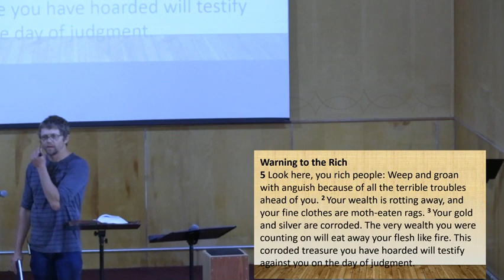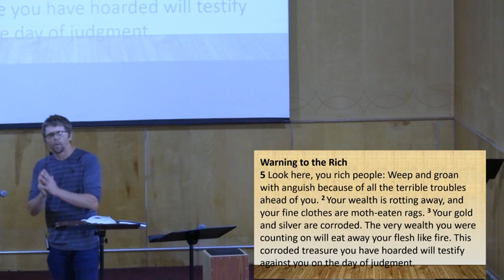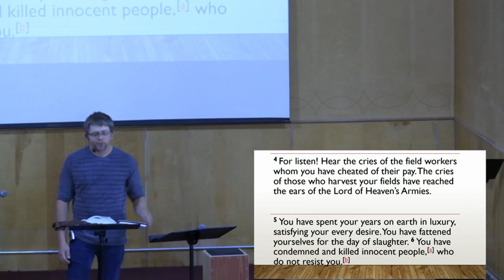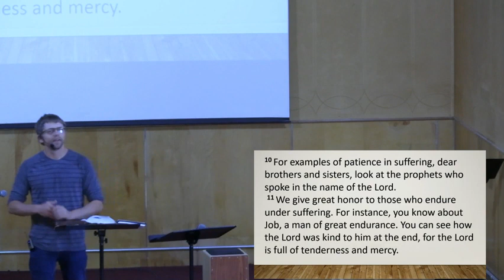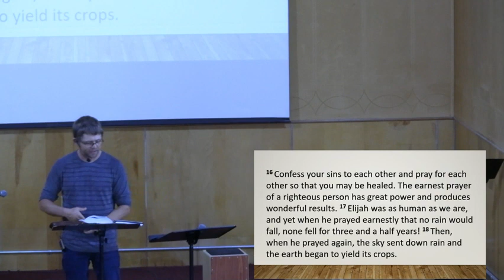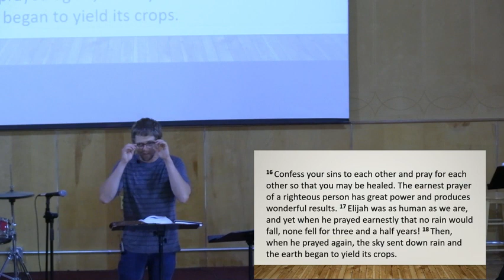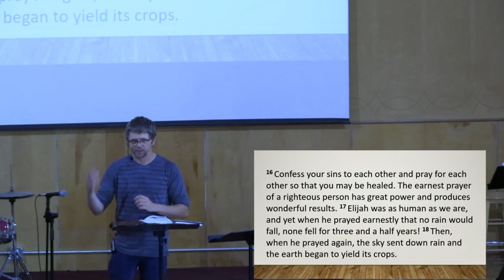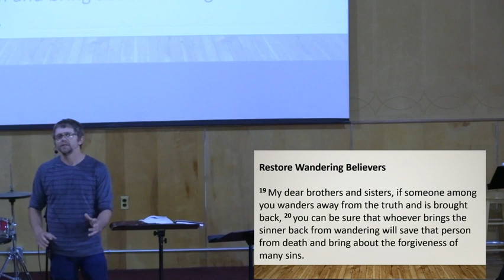New Life Sunday Service June 4 2023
Sunday Sermon June 4, 2023 Pastor Derek Schellenberg preached Series: The book of James, chapter 5.